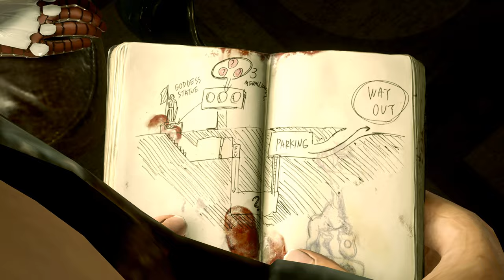Resident Evil 2 Remake Ayumi Blades Costume mod /Biohazard 2 mod [4K]